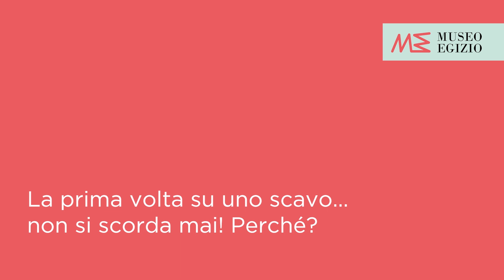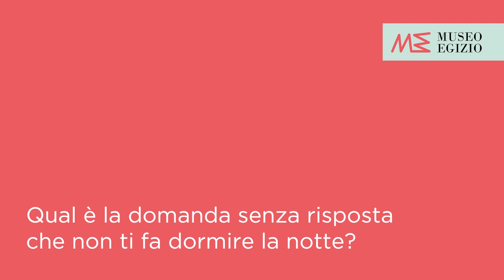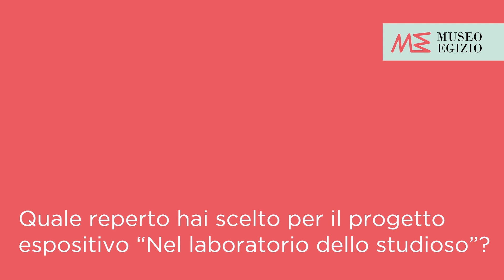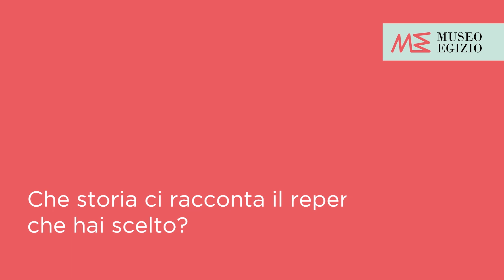Lo studioso si racconta - Johannes Auenmüller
Johannes Auenmüller ha iniziato il suo lavoro come curatore nel gennaio 2020. Ha conseguito un dottorato di ricerca in Egittologia presso la Freie Universität Berlin. Johannes ha fatto ricerche sulla tecnologia della fusione del bronzo all’Università di Bonn, ha insegnato – tra l’altro – alle università di Münster e Munich e ha partecipato a scavi archeologici in Austria, Egitto (Dahschur & Elephantine) e Sudan (Amara West). Tra i suoi interessi principali sono la sociologia e la prosopografia regionale dell’Egitto faraonico, la tecnologia della produzione di metalli e della fusione del bronzo e l’archeologia degli insediamenti così come le iscrizioni rupestri e i graffiti nell’antica Nubia.